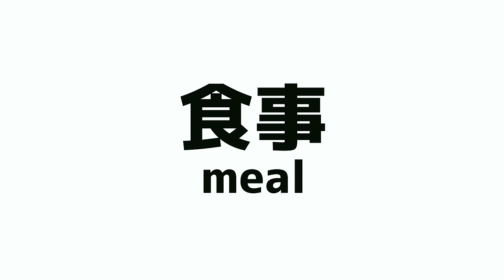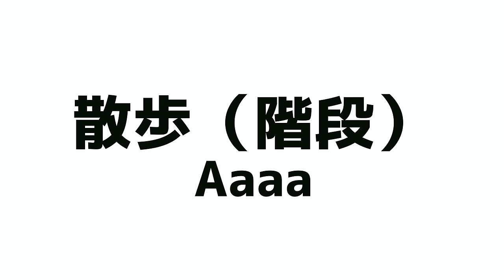昔のカワウソさくらと今のカワウソさくらの色々な場面を比べてみた！ I compared the old and the new otter Sakura!